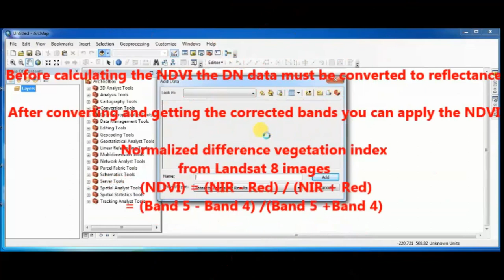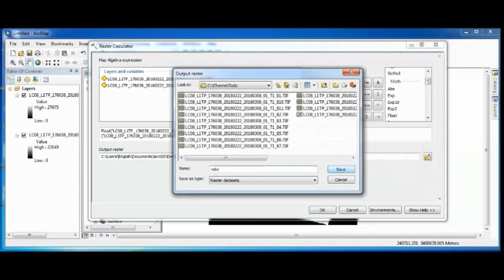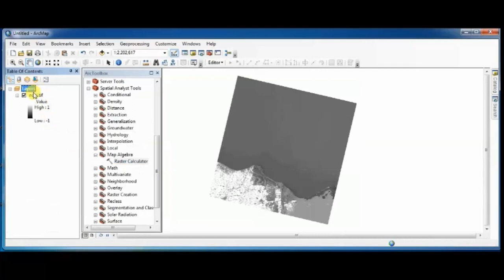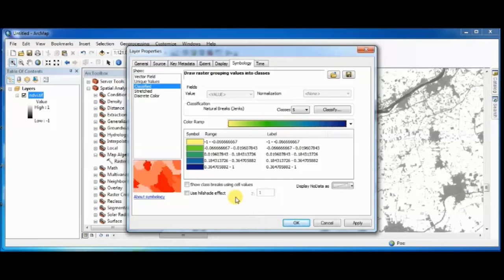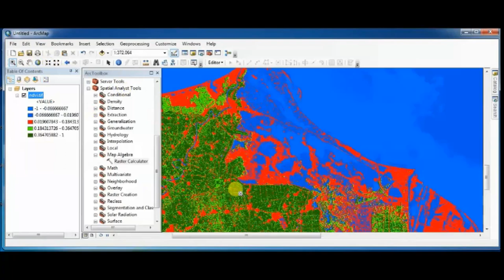Calculating the NDVI Using Landsat 8|| أسهل طريقة لحساب مؤشر تغير الغطاء النباتي من مرئيات لاندسات 8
طريقة حساب مؤشر تغير الغطاء النباتي من مرئيات لاندسات 8  NDVI